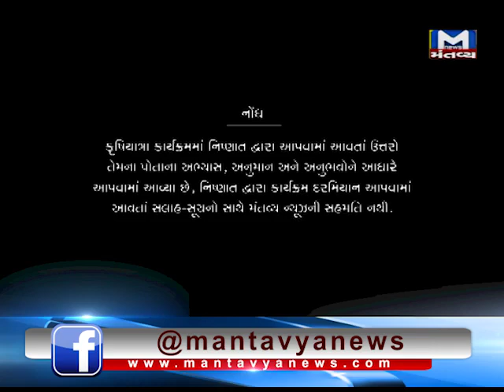બટાકા માં ઉત્પાદન વધારવા ની ગુરુચાવી શિયાળુ પાક ભાગ -૧ / જૈવિક ખેતી / Organic Farming In Potato